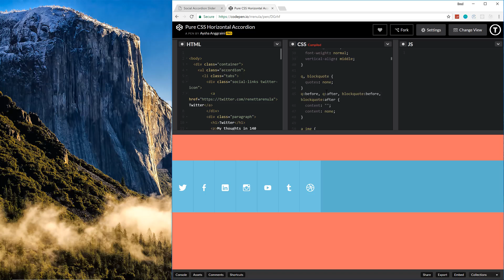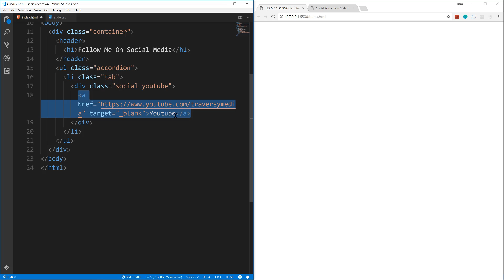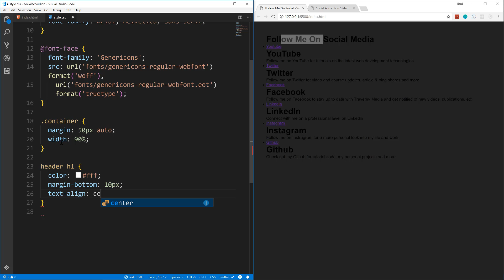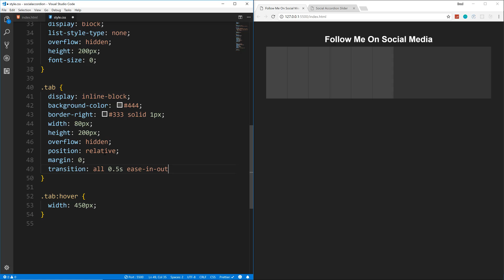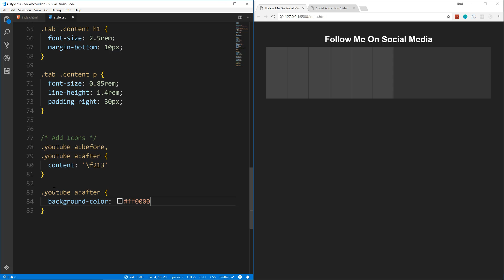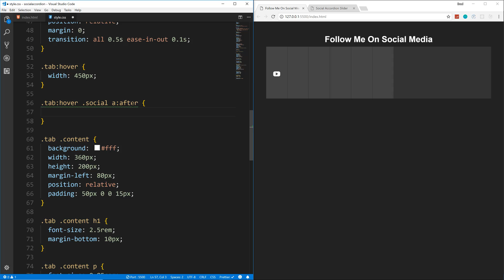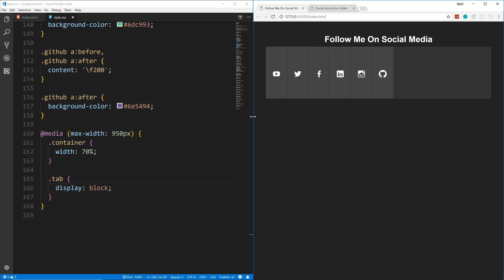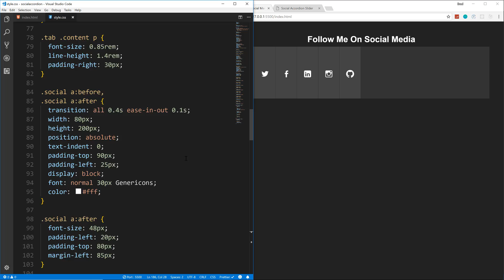Social Media Accordion With CSS3 Transitions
In this mini project we will create a social media accordion slider using only CSS. We will use CSS3 transitions only, no JavaScript at all.